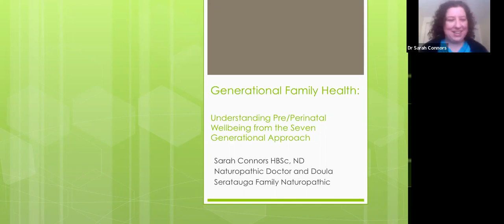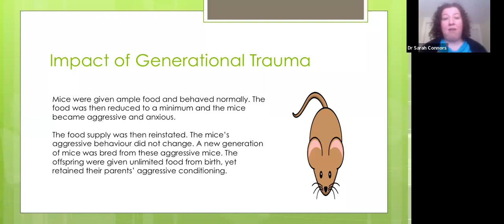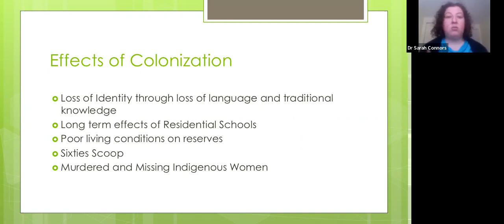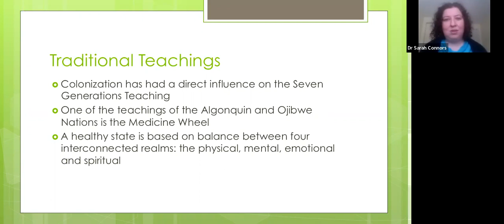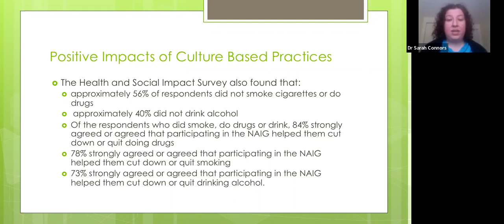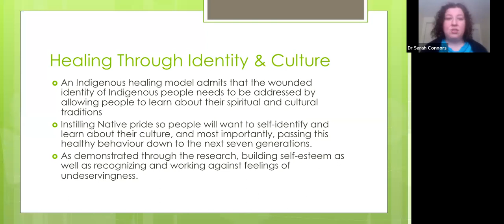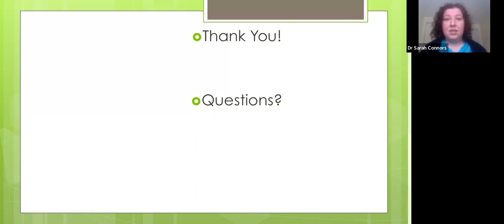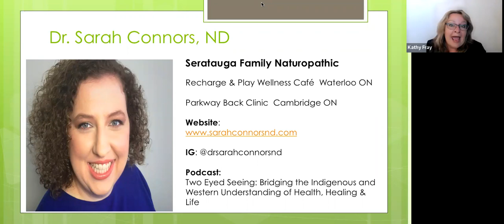Generational Family Health: Understanding Prenatal Wellbeing from the Seven Generational Approach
In most Indigenous traditions we have some understanding of the Seven Generations.

This concept has multiple applications, but one of those perspectives is the impact on the health and well-being in relation to pregnancy and the health of the expectant mother and her baby.

In this webinar we will discuss this concept in relation to where prenatal health actually begins, and how it applies to understanding the long term impacts of health and well-being of the child and the future generations.

BIO:
Dr. Sarah Connors, ND is an Indigenous Naturopathic Doctor & Birth Doula practicing in Kitchener-Waterloo and Simcoe-Muskoka regions in Ontario, Canada.

Seratauga Family Naturopathic, which roughly translates to "Healing Waters of the Great Spirit", was created in order to help women and their families live their healthiest lives. In improving the health of women before and during pregnancy we can start to affect the next generations’ health in the most positive ways.

Areas of Dr Connors' focus include: Generational Family Health, Pediatrics, Women's Health, Indigenous health, Mind-Body Medicine, and General Health and Well-Being.